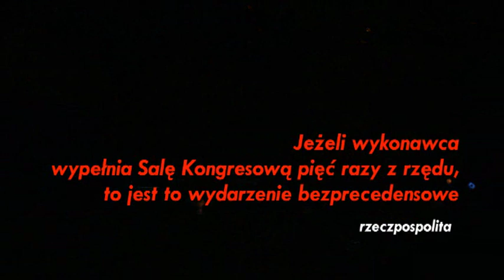STOMP ponownie w Polsce!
STOMP - Trasa 2012 - Bydgoszcz, Warszawa, Zabrze, Łódź już w listopadzie w Polsce. Zapraszamy. Szczegóły na